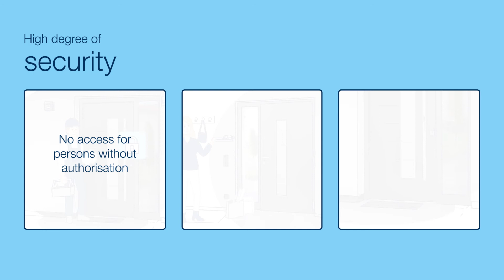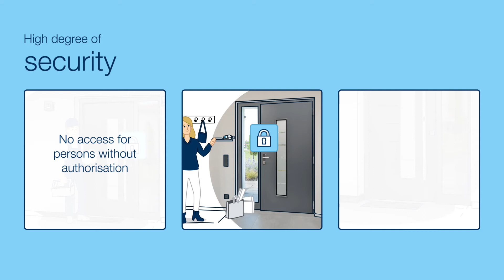eHandle HandsFree for doors - for easy and convenient access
The eHandle HandsFree for doors allows you to unlock your front door even with your hands full – just by moving your foot through a spotlight on the ground.

Anyone who is authorised to open the door is automatically recognised by the encrypted signal of a transponder when approaching the door.